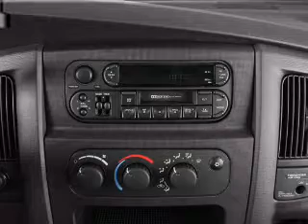2005 Dodge Ram 3500 - ASHLAND VA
Year: 2005
Make: Dodge
Model: Ram 3500
Trim: SLT
Engine: 5.9 liter inline 6 cylinder 24 valve
Transmission: 6-Speed Manual
Color: Silver
Mileage: 85675
Address:
418 S WASHINGTON HWY